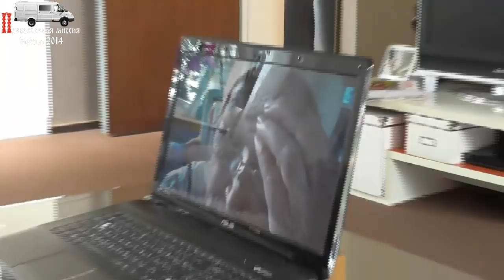Германия. Приехали к Надежде, племяннице Игнатия Тихоновича. 20.06.2014